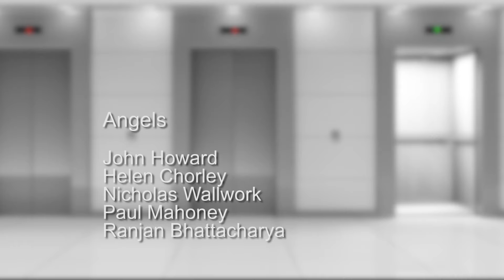PROPERTY ELEVATOR S3 Ep1: Watch Nicholas Wallwork and fellow Angels examine the deals presented!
Property Elevator is the show that gives budding property developers the chance to partner with 'Property Investment Angels'. 👇👇LINKS AND INFO👇👇

// SUMMARY

This season – Helen Chorley, John Howard, Paul Mahoney, Ranjan Bhattacharya and myself, Nicholas Wallwork, listen to pitches from first-time developers to seasoned professionals, looking for both financial investment and an experienced partner.

In this episode, we look in on pitches from:
⭐ Tristan Gordan, with his Norwich commercial-to-residential conversion proposal
⭐ Xuan Meng, with another commercial-to-residential proposal - this one in Surbiton

Who will walk out with the backing of the Angels? Watch to find out!

// YOUR QUESTIONS

I’d love to know more about you! Are you a property owner, developer or investor? What subject matter means the most to you? What would you like the next video to cover? Do you have any questions? What experiences would you like to share with us all?

I'm Nicholas Wallwork, CEO of propertyforum.com and Redbrick.

PROPERTY FORUM TV is an educational channel all about property. It’s for anyone who’s already a professional in the property industry, or has an interest in property development and investment. All our subscribers receive alerts for all our new videos as soon as they are released. Videos posted regularly!

// MENTORSHIP

// INVEST